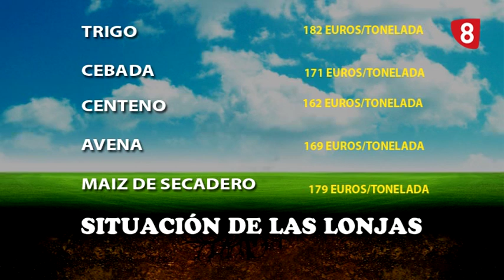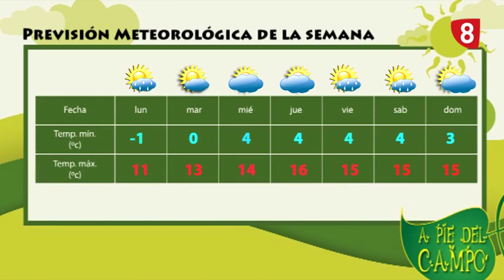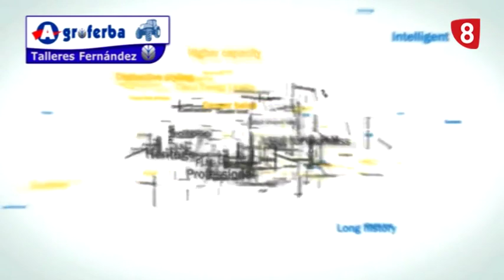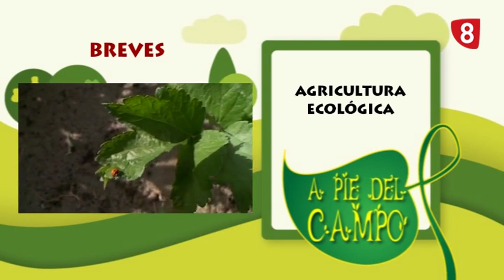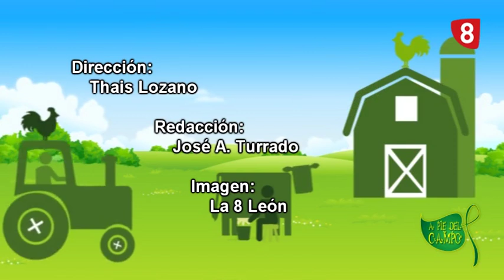A PIE DEL CAMPO (19-10-19)